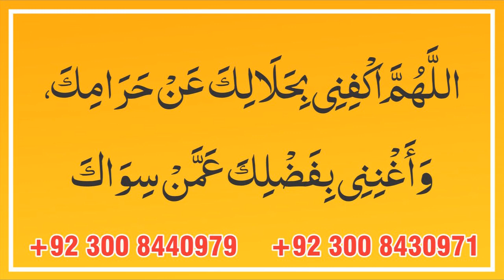Qarz Ki Dua | Qarz Se Nijat Ki Dua | Karz Utarne Ki Dua | Dua to get rid of Debt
In This Video Wazifa For Qarz Ki Dua | Qarz Se Nijat Ki Dua | Karz Utarne Ki Dua | Dua to get rid of Debt

| Thanks |